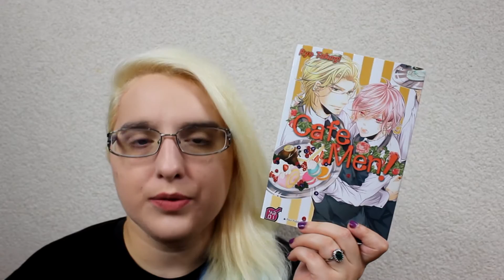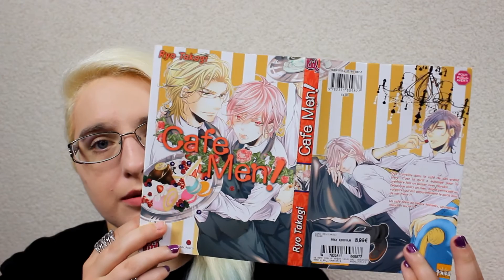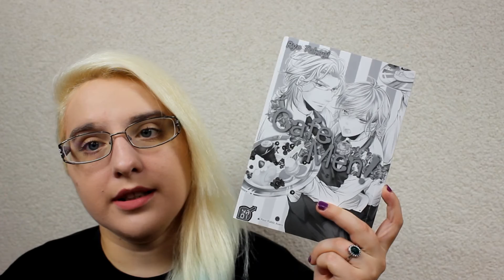[bilan manga] café men ! (yaoi//éditions taifu)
RDV demain à 18h pour une nouvelle vidéo ;)

RÉSUMÉ
Trois ans après avoir été séparé de son frère, Ôya peut enfin revenir travailler avec lui au café « La Maison ». C’est dans ce lieu dont il raffole qu’il a autrefois échangé pour la première fois un baiser avec Haruka, le décorateur du café, qu’il n’a plus jamais revu par la suite.
Encore bercé par ce souvenir, il n’aspire qu’à une seule chose, le retrouver.
C’est à ce moment qu’apparaît un étrange personnage, blond peroxydé et antipathique, ressemblant étrangement à Haruka et qui serait apparemment le petit-ami de son frère, avec qui les premiers contacts seront pour le moins électriques.

♡ Hibi :
♥ kik. : HibikiPandi
♥ SNUPPS : HibiYume
♥ Periscope : HibiYume
♥ Fyuse : hibiyume

Boîte Postale :
Hibiki YUME
 BP 10002
 17360 saint Aigulin